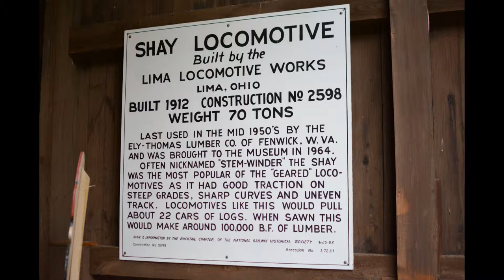Shay Engine #4 and an International Engine at PA Lumber Museum - 2018-08-03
I have both walk-around videos plus still images in this video.
The museum was really nice and fun was had by the whole family.  I would recommend visiting if you are in the area.